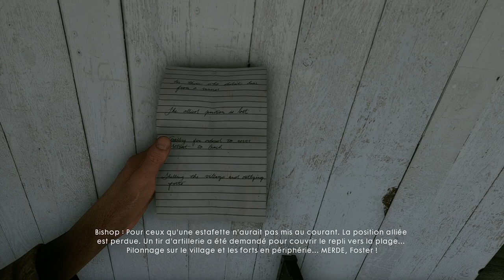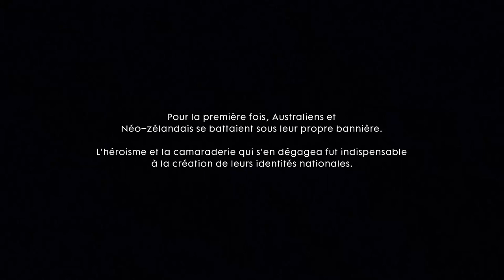battlefield 1 L 'E S T A F E T T E